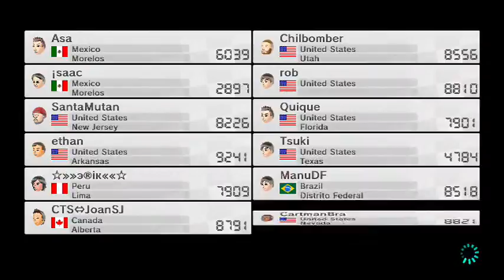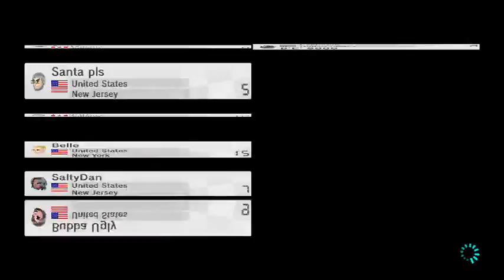December 5 Edition of Sports Monday Nights with Mario Kart 8. Racing with XXAndyManXX